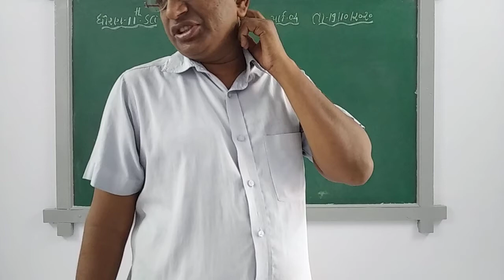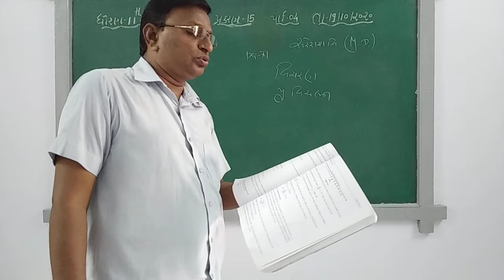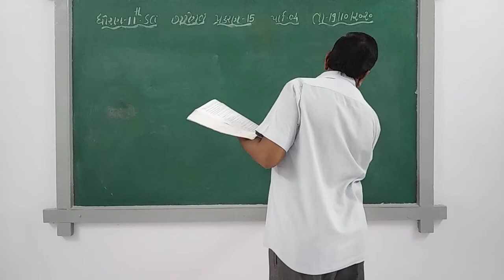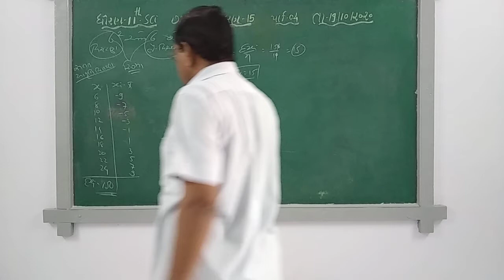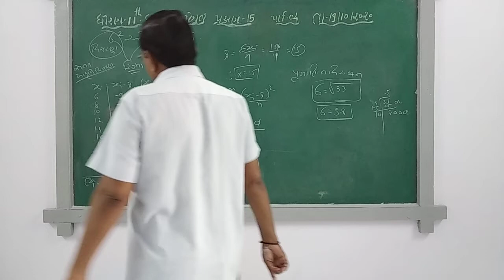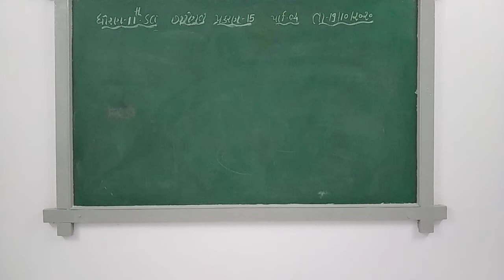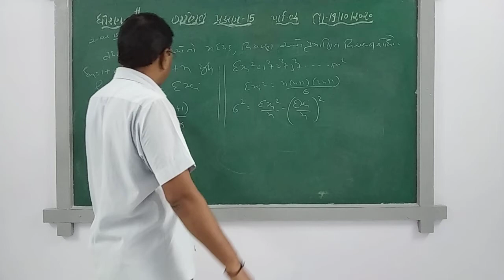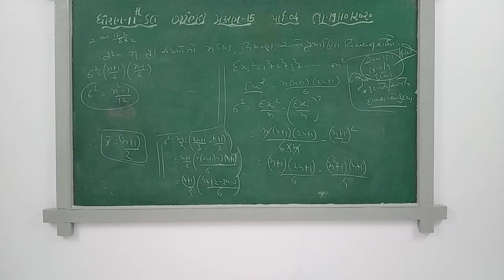GUJ MED STD 11 SUB MATHS CH 15 P 4